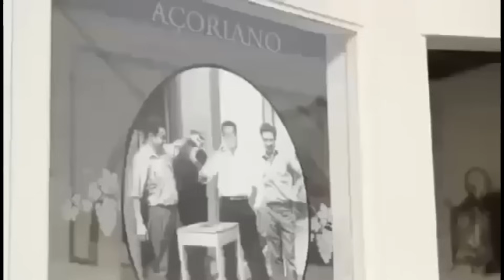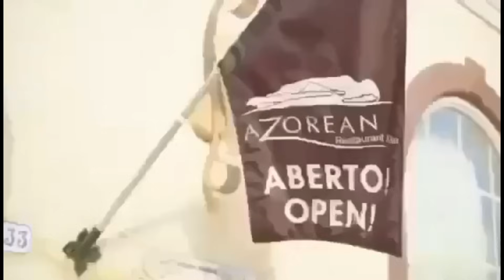Frango Fricassé Receita Prática Simples e Deliciosa….uma Boa Sugestão para Domingo